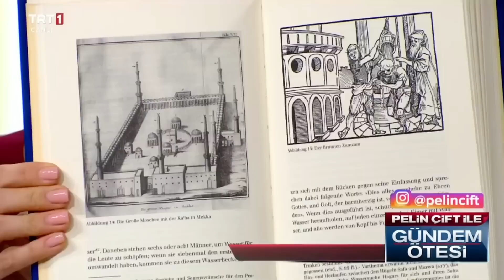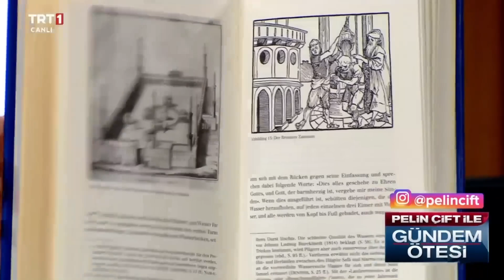Kutsal toprakların gizli ziyaretçileri... - Pelin Çift ile Gündem Ötesi 348. Bölüm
Gündem Ötesi’nde İslam coğrafyasında seyyahlar konuşuluyor, Prof.Dr.Nurettin Gemici anlatıyor.

•Geçmişin görkemli şehirleri Bağdat, Şam, İstanbul seyahatnamelerde nasıl anlatıldı?
•Gayrimüslim seyyahlar Mekke ve Medine’ye gizlice nasıl girdi?
•Evliya Çelebi gezilerinde hangi ilginç vakaları kaydetti?